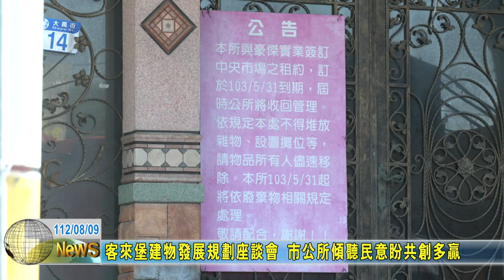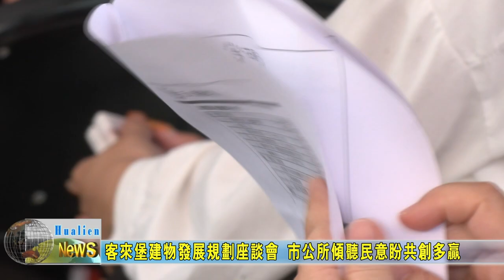20230809 04 客來堡建物發展規劃座談會 市公所傾聽民意盼共創多贏